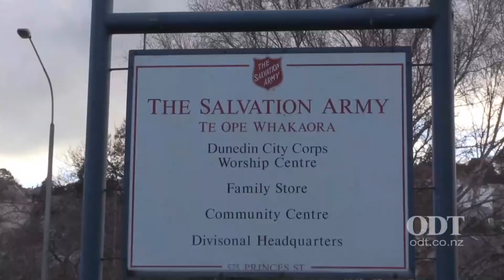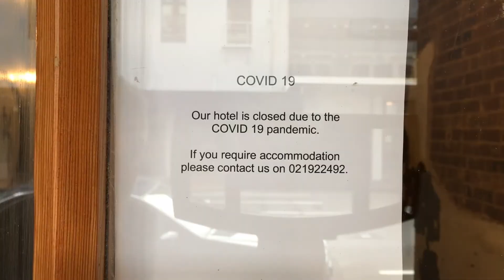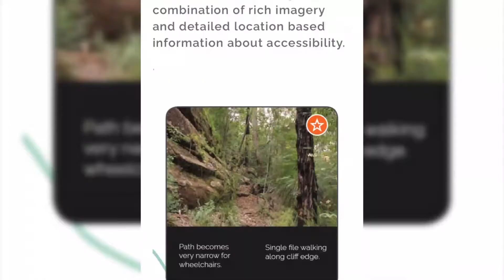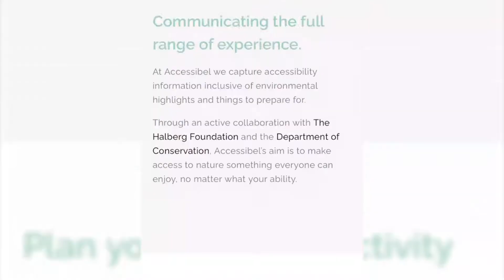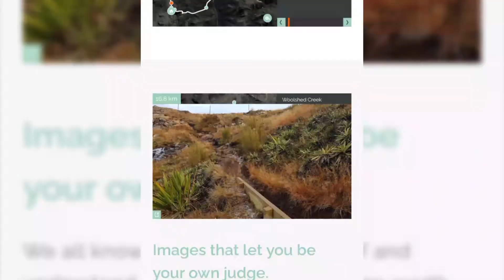Southern Newsweek September 25 2020